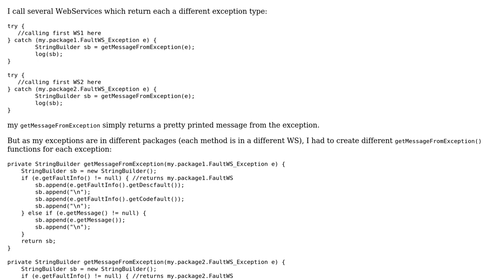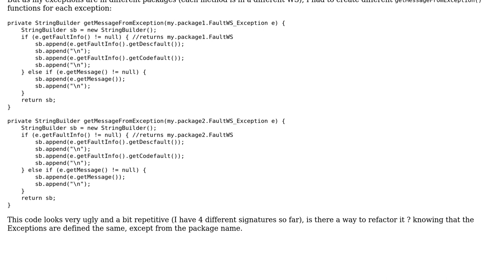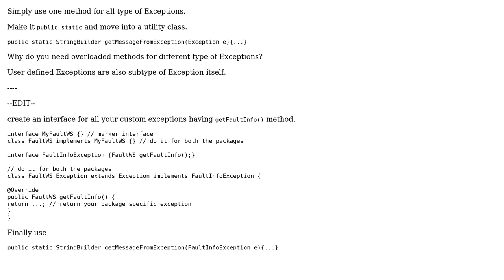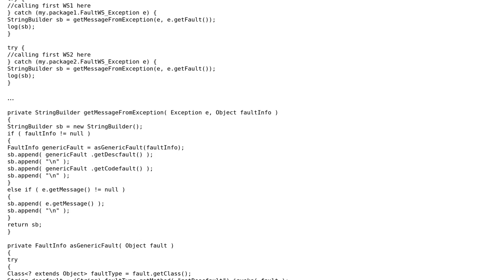Code Review: Refactoring a function with different signature (2 Solutions!!)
Code Review: Refactoring a function with different signature

With thanks & praise to God, and with thanks to the many people who have made this project possible! | Content (except music & images) licensed under CC BY-SA | Music | Images & others | With thanks to user user3218114 user Max Fichtelmann user Majid Laissi and the Stack Exchange Network Trademarks are property of their respective owners. You are responsible for your own actions.